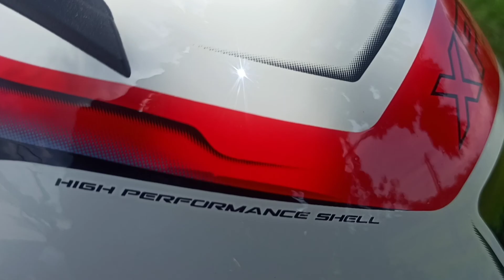My new moto vlogging setup 18k😍😍😍+